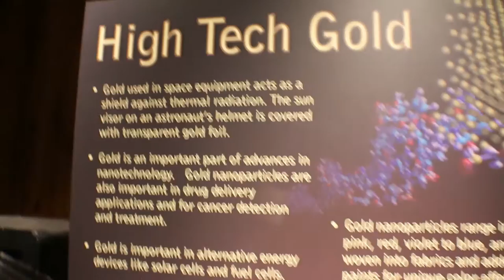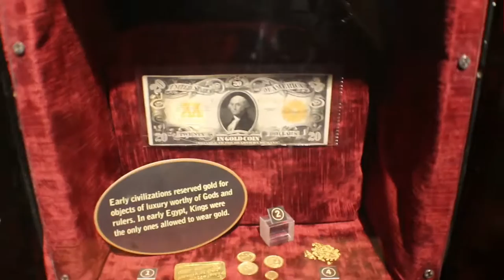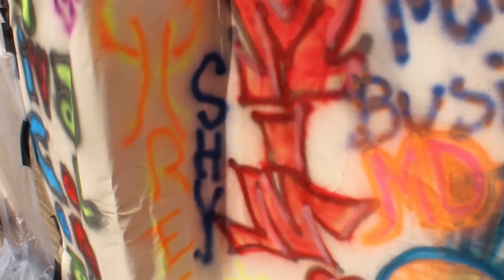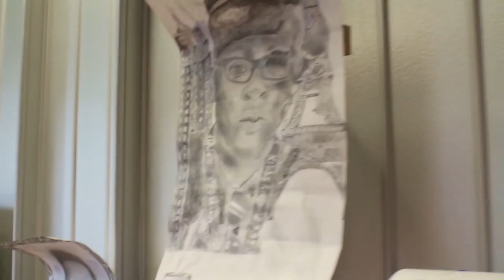CHARLOTTE NORTH CAROLINA & REED GOLD MINE VISIT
ANOTHER TRIP TO CHARLOTTE ANOTHER TRIP TO CHARLOTTE